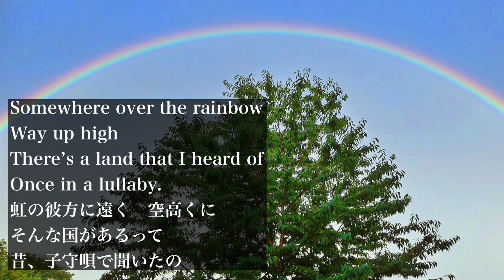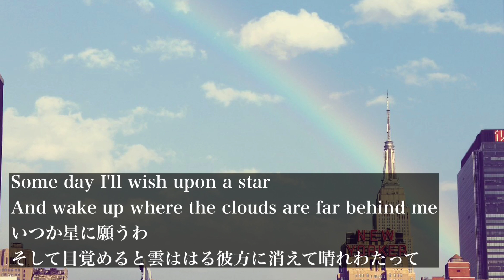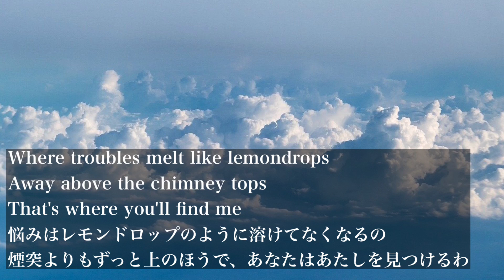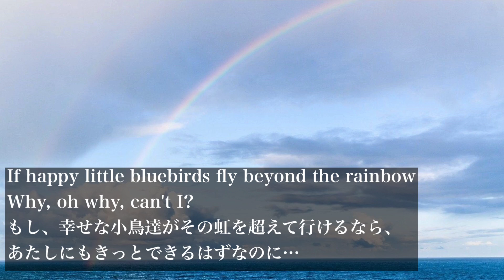Somewhere over the rainbow-Ayano Nonomura-The Wonderful Wizard of Oz-虹の彼方に-オズの魔法使い